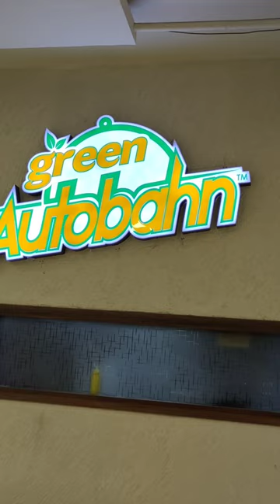Green Autobahn | Smart Restaurant in Mumbai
Mumbai's first smart restaurant that serves food on Robo-car belts, located in R City Mall. Beijing Sizzler is made up of a Bed of Lettuce, Fried Rice Topped with A Spicy Curry Along with Starter, Serve in Hot Plate)

Address:
Green Autobahn
74, Lal Bahadur Shastri Road, Amrut Nagar, Ghatkopar (West), Mumbai - 400086, Maharashtra, India.